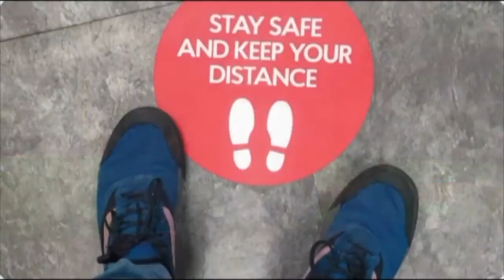High school athletes face uncertainty over fall season